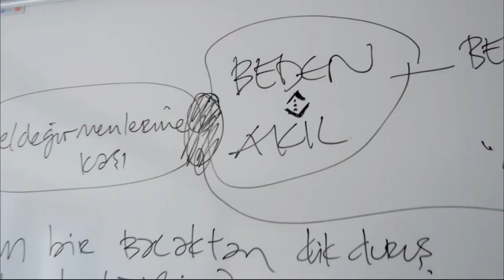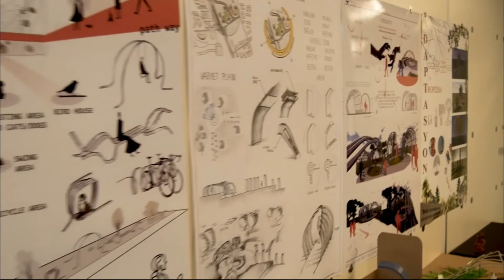Neslican Tay "Monument Design Workshop"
Happy birthday Neslican Tay. To keep alive the memories of her endeavor that engraved on the collective memory of Turkey, BAU Faculty of Architecture and Design conducted "Monument Design Workshop" in cooperation with Beşiktaş Municipality. This video filmed by BAU Faculty of Communication.